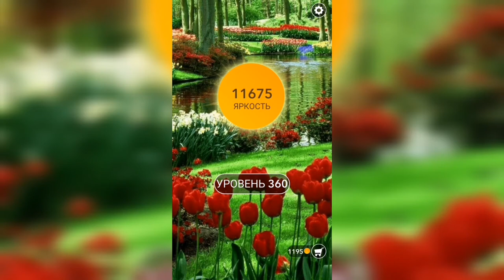Word / Слово Крест: Поиск русского кроссворда / Уровень 360